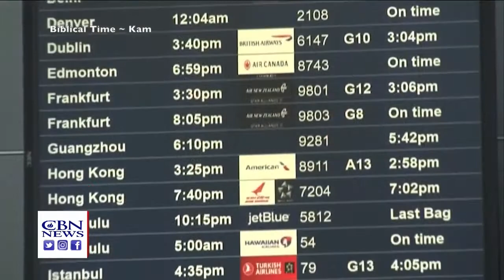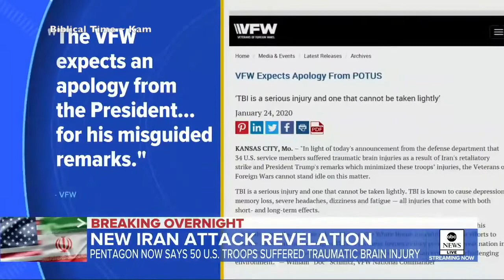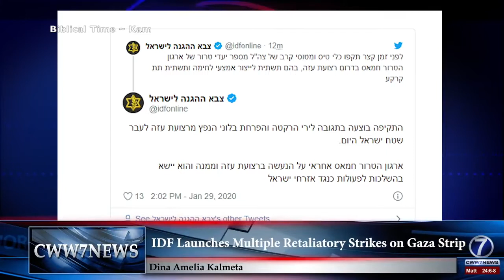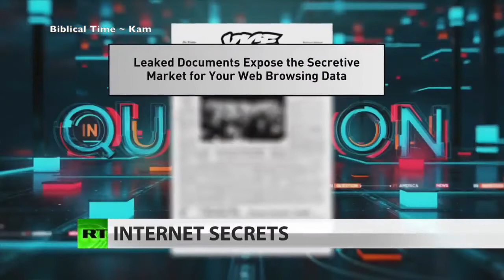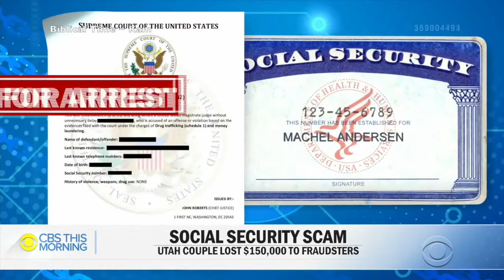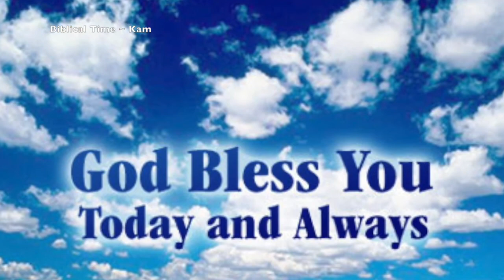Latest Events {Peace & Safety) End Times Signs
There are a lot of things that are going on in this world. These are signs that LORD JESUS CHRIST is returning. Take a look at what's been going on and how thing are just going to get worse for the people. Pay attention and don't be one of those people that get left behind.